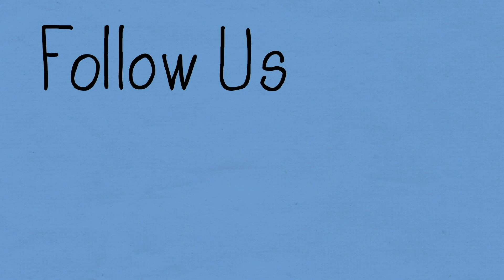Why Are They Threatened by Your Emotions?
I wanted to put together a video on a profile on what I believe
is someone who went through childhood trauma.

Yes, the person can seem narcissistic but that is not the issue
for everyone, someone like this can possibly grow out of it but
they are hard to engage in therapy.

The video is about education ourselves to see clearer about
what someone like this could possibly be acting out from and
that they might be just as triggered as another survivor but
refuses to see it.

As always, I try not to be absolute on things so, this does
not mean that a person should 100% available to another
person's emotions.

There is a very common presentation in couples to have one
person being overly emotional and the other having an extreme
aversion to emotion like I've laid out in the video.

In short, see them as triggered but not an authority on your
feelings and how you should process them. It may also be
helpful to ask why you keep trying to seek validation from

Chapters:
0:00 Intro
2:17 Qualities if this Trauma Survivor
3:25 Why They Struggle | My Two Theories
6:47 Recognize Others Triggers
8:08 Final Thoughts
8:44 Outro